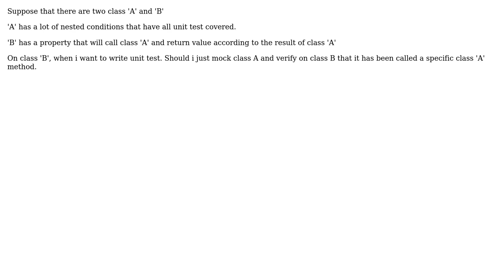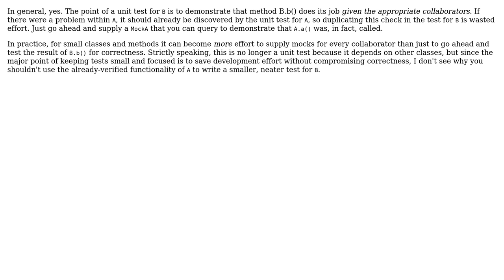Should we write a unit test for class that call another class that have code written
Software Engineering: Should we write a unit test for class that call another class that have code written

With thanks & praise to God, and with thanks to the many people who have made this project possible! | Content (except music & images) licensed under CC BY-SA | Music | Images & others | With thanks to user soru user Sarawut Positwinyu user Kilian Foth and the Stack Exchange Network Trademarks are property of their respective owners. You are responsible for your own actions.